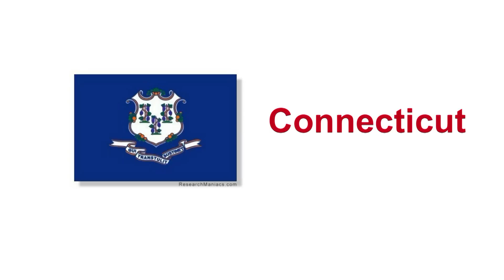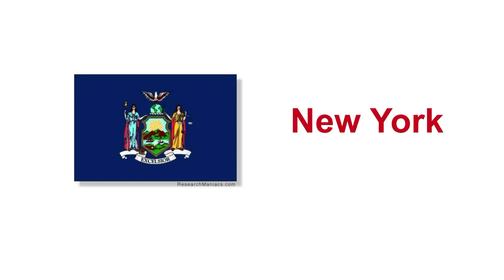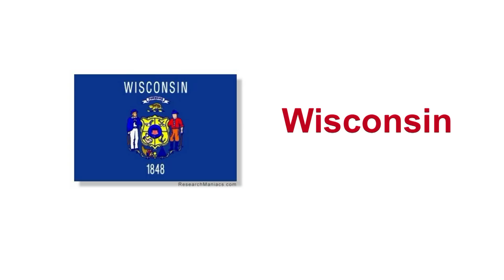State Flags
This video shows the flags of all 50 states in the union. See pictures of your home state flag and view interesting and sometimes decorative flags from other states. You can also use this video to easily memorize all 50 states.